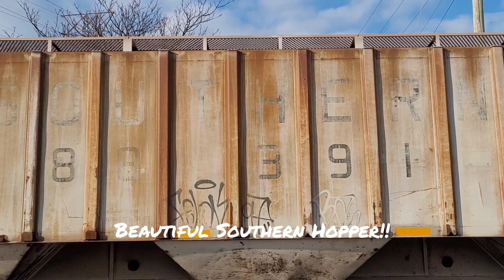CSX and NS freight action in Delaware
Another great afternoon with CSX M372 on the Philly Sub and NS 36A and K53 trains on the Shellpot Branch with @8thnotchjoe2000